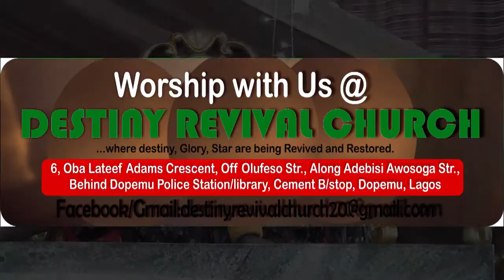Wednesday Prayer Service